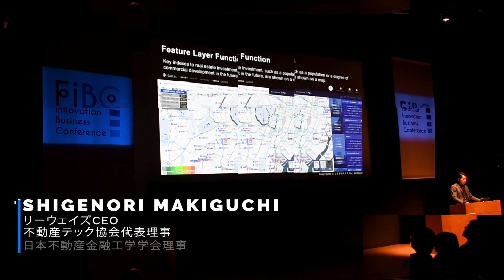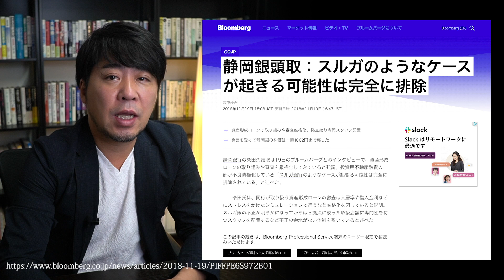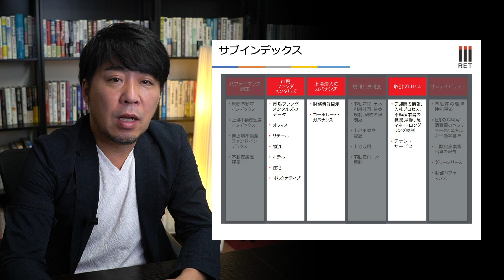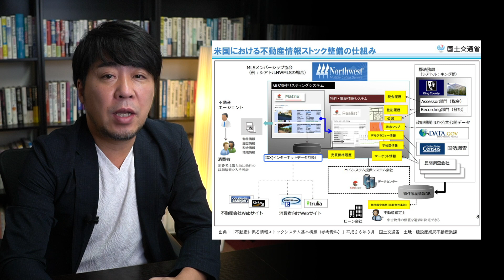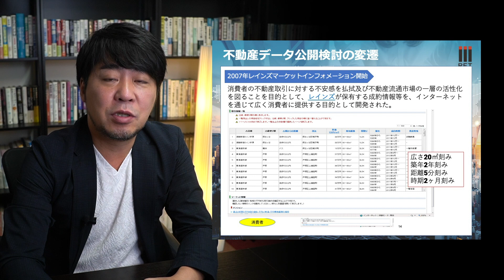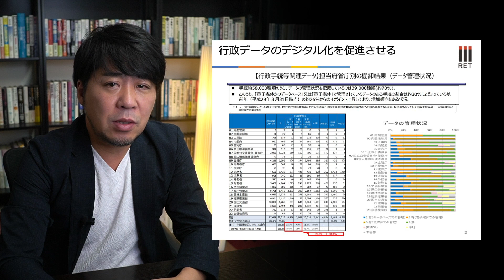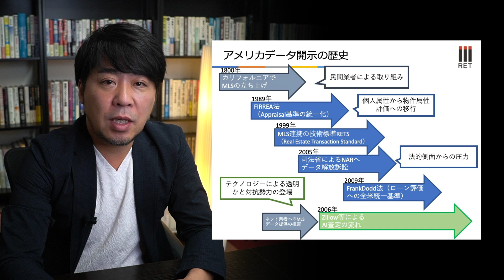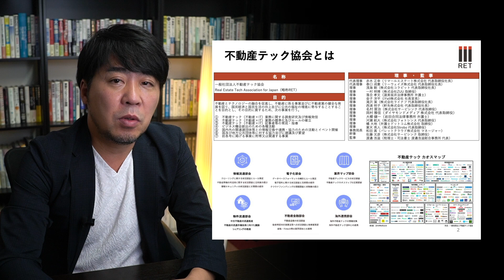不動産データと不動産IDの現状と課題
世界各国で不動産ビッグデータの重要性に注目が集まる中、日本の不動産市場におけるデータ整備状況はどうなっているのか？過去20年の政策の歴史を紐解きながら解説していきます。不動産IDの国際的な流れなども一部解説いたします。

☆不動産テックコンサルティングのご相談はこちら☆

不動産テック最新ツール

不動産投資セミナー